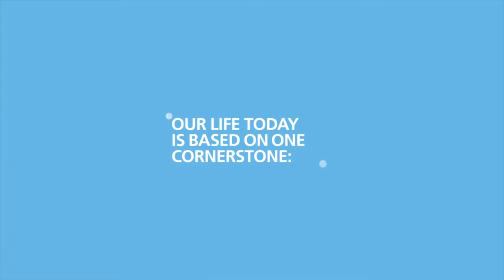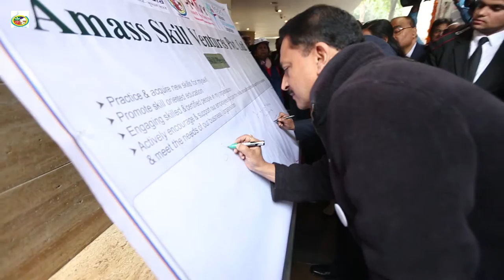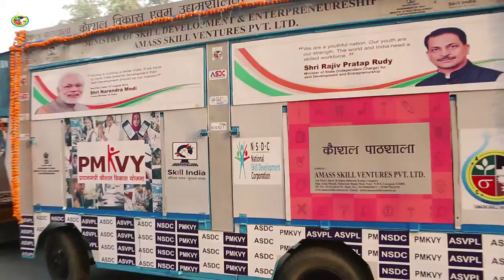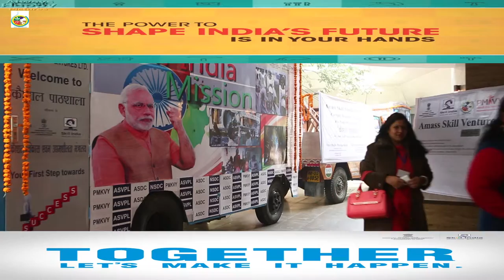Mobile van "koshal Pathashala "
School on wheel ! project design by Amass Skill Ventures